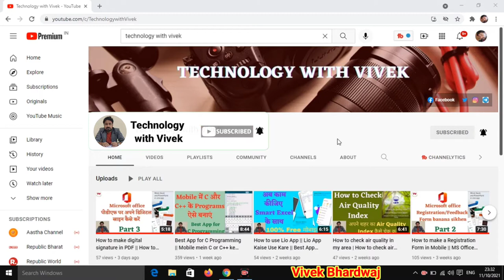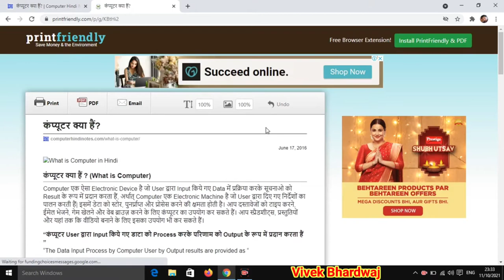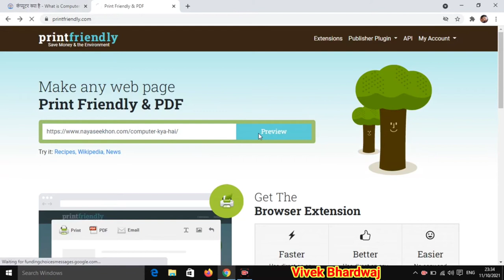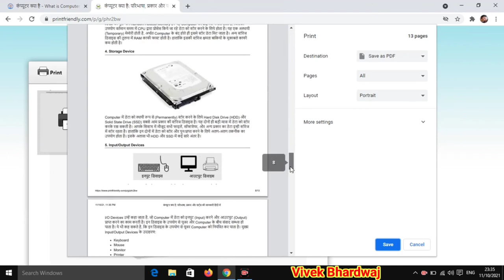How to use Print Friendly for making Notes || Computer se notes kaise banaye || Ads Free Content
Title Tags:
How to use Print Friendly for making Notes,
Computer se notes kaise banaye,
Ads Free Content,
bina ads ke print kaise nikale,
computer se notes ke print kaise nikale,
what is print friendly,
print friendly kya hai,
how to use print friendly,
print friendly chrome extension,
Technology with vivek,
Vivek Bhardwaj,